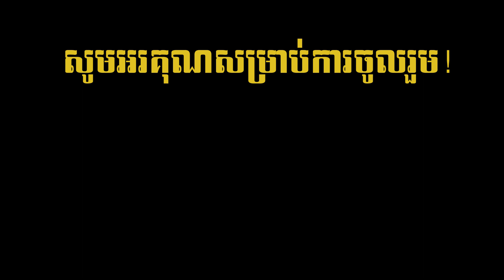ចិត្តសាស្រ្តនៃការលក់ | ដើរតាមបុគ្គលខ្លាំង | អំណានសៀវភៅ |​ Brian Tracy.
- សៀវភៅ : ចិត្តសាស្រ្តនៃការលក់, វីដេអូទី ៤៥
- មេរៀន  :  ដើរតាមបុគ្គលខ្លាំង
-​ The Psychology of Selling.
- Brian Tracy.

សូមអរគុណ! សម្រាប់ការតាមដានស្តាប់របស់អ្នកទាំងអស់គ្នា!

ឩបត្ថម្ភតាមរយៈ : ABA 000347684 SOK CHEA

ចែករំលែកដោយក្តីស្រលាញ់!